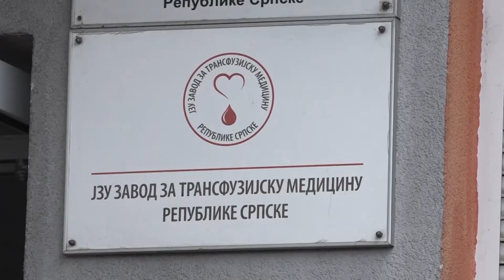Banja Luka: Pripadnici MUP-a RS darivali krv 27.07.2022.